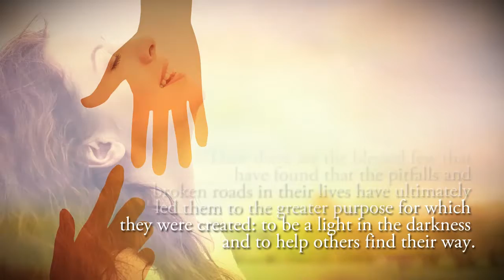God Is The Music, I Am The Song by Nancy Cordes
God Is The Music, I Am The Song

Nancy Cordes